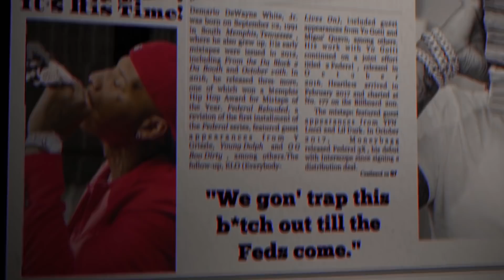Moneybagg Yo "Another One" ft. DJ Khaled (Music Video)